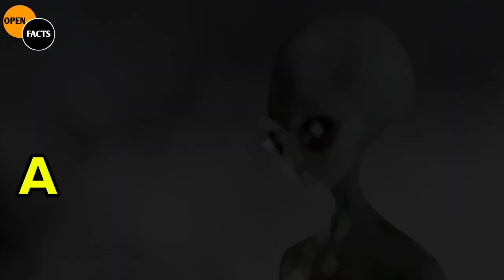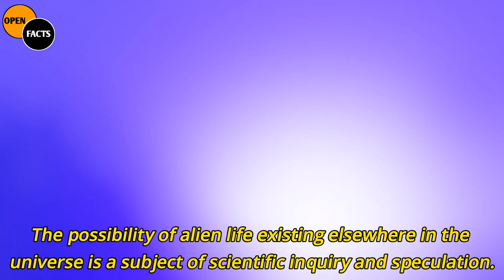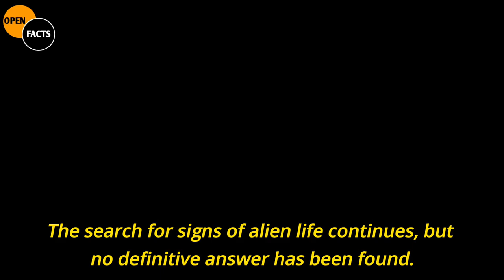"Are Aliens Real? Exploring the Evidence"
Uncover the truth about the existence of extraterrestrial life in this thought-provoking exploration. From UFO sightings to encounters with alleged alien beings, delve into the compelling evidence and theories surrounding the age-old question: Are aliens real? Join us as we navigate through scientific discoveries, historical accounts, and fascinating anecdotes to shed light on one of humanity's greatest mysteries. Prepare to challenge your beliefs and expand your understanding of the cosmos.

◈◈◈◈◈◈MUSIC USED◈◈◈◈◈◈◈

Apprehensive at Best - @YoutubeMusicLibrary